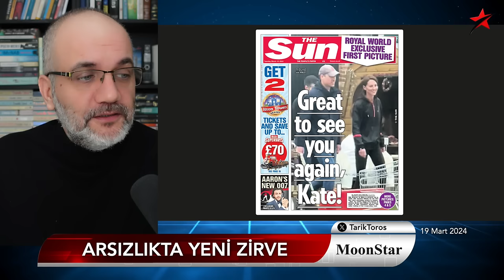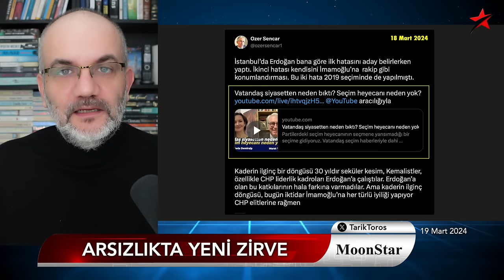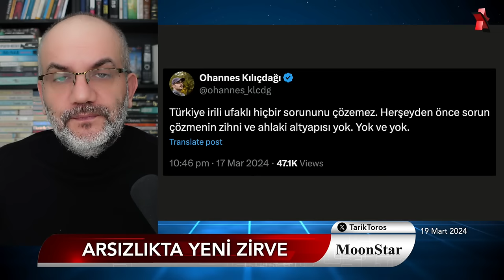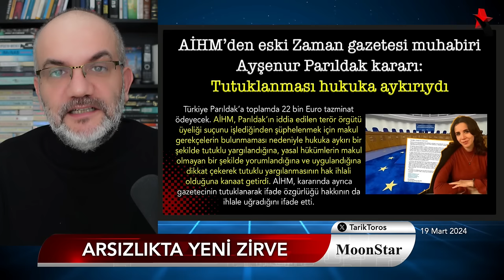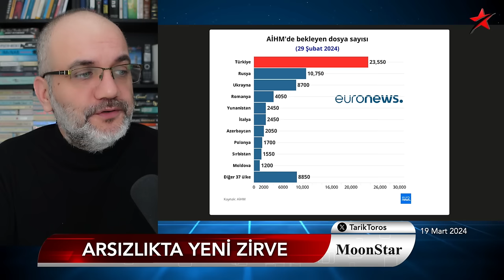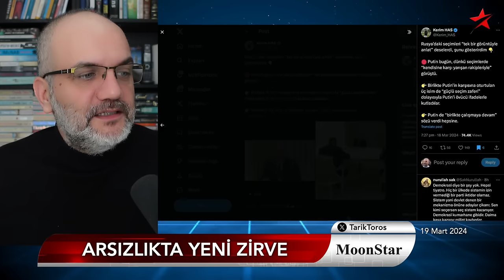Arsızlıkta yeni zirve: Yer gök yıkılır! | Tarık Toros | Manşet | 19 Mart 2024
19 Mart 2024

• Arsızlıkta yeni zirve: Yer gök yıkılır!
• Fatih Erbakan'a blokaj
• Ezber bozan açıklama: Erdoğan İmamoğlu'na çalışıyor
• Gökhan Zan olayında akla zarar TL-dolar pazarlığı
• Prenses Kate görüntülendi, sosyal ağlar buna da inanmadı
• Rusya’daki seçimleri “tek bir görüntüyle anlat” deselerdi..
• Merkez, 4 haftada 20 milyar dolar sattı